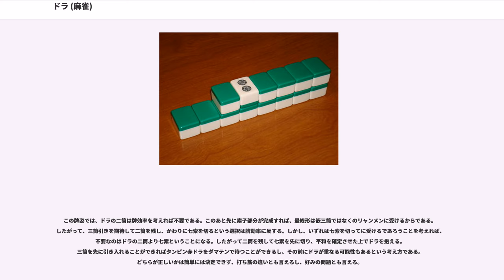ドラ (麻雀)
ドラとは、麻雀において、和了したときに得点の加算につながる特定の牌のことをいう。立直（リーチ）とともに、日本の麻雀ルールを特徴づける要素である。

和了したときに、手牌もしくは副露した牌の中にドラが含まれる場合、1枚につき1翻が加算される。ただし、役としては扱われないため、ドラを持っているだけでは1翻縛りの条件を満たすことはできない。あくまでも和了った者の懸賞（ボーナス）として取り扱うということになる。

麻雀というゲームの偶然性を高める要素のひとつである。そのため、競技麻雀など実力本位のルールでは、ドラの一部（裏ドラや槓ドラ、槓ウラ）を認めないこともある。

浅見了によると、ドラというルールの発祥は昭和20年代の初め頃であり、関西のブー麻雀にその始まりがあるという。由来については諸説あり、終戦後の引揚者によって満州のルールがブー麻雀に持ち込まれたという説と、ブー雀荘自体が考案したという説があるとしている。当初は1枚につき1飜ではなく、一定の点数を加算していた（百符加算）。また、開局時からドラが明示されているのではなく、和了者があがったあとに山の端（現在の第一嶺上牌にあたる一枚）をめくり、手の内に同じ牌（現物牌）があれば一定の加点を認めるというルールだった。1枚1飜として扱うようになったのは昭和22年か23年頃で、昭和28年から29年頃には現在のルール、すなわち「端から3牌目をめくり、そのネクスト牌をドラとする」というルールに移行した。地方によってはドラは「懸賞牌」「芸者」とも呼ばれていた。芸者という通称は廃れてしまったが、関西方面の一部では平成以降も「ケンパイ」（懸賞牌の略）という別称が通じる。なお、ドラという用語自体は英語の「ドラゴン」 (Dragon) に由来する。ただし、英語圏における麻雀用語では「ドラゴン」は白・發・中の三元牌3種を意味する ()。

開門の際に、王牌のうち、開門位置から数えて3幢目（3枚目）の上段の牌を表向きにする。この牌をドラ表示牌という。

ドラ表示牌の次位牌（数字が1つ大きい牌）がドラとなる。このような方式をネクスト、もしくはネキストという。

次位牌の具体例は以下の通り。

字牌をひとまとめにして「東南西北白發中」などと言うが、ドラの次位牌に関しては「北」と「白」は繋がっていない。上記の通り、表示牌が北の場合、ドラは東である。同じく、中の次位牌は東ではなく白となる。

萬子の中張牌を使用しないルールの三人打ちでは、がドラ表示牌の時は がドラになる。また、抜きドラとして も使用する場合は、一萬の表示でドラは五萬、五萬の表示でドラは九萬となる。

ドラというルールが考案された当初は、次位牌ではなくドラ表示牌そのものをドラとしていた。これを現物ドラ（「ドラは現物」など）という。ドラ表示牌に1枚使用されるため、そのドラ牌は3枚までしか使用できないことになる。現物ドラのルールは現在廃れているが、古風なルールのなごりで、「表ドラはネクスト、裏ドラは現物ドラ」としている場合もある。

通常の場合、ドラは1種類（4枚）であるが、状況に応じて増加することがある。いずれの場合も、増加したドラ表示牌の次位牌をドラとして扱うのが一般的である。

ドラにはそれぞれに名称が与えられている。以下に一覧しながら解説する。

開局時に表示される最初のドラを「表ドラ」（おもてどら）と言う。略されて「オモドラ」「オモ」と呼ばれることも多い。槓によってドラが増えている場合は、最初の表ドラを特に「元ドラ」（もとどら）と言うこともある。また、見えている槓ドラと元ドラを総称して表ドラを言う場合もある。

表ドラ表示牌の下段にある牌が裏ドラ表示牌で、その次位牌が裏ドラである。前述の通りリーチを掛けて和了った場合にのみ裏ドラの権利が得られる。通常のドラ（表ドラ）と異なり、和了するまでどの牌が裏ドラなのかはわからない。なお、リーチを掛けてあがった場合でも、裏ドラを確認する前であれば、裏ドラの権利を放棄してもよいという取り決めになっていることもある（トビありのルールで、裏ドラが乗ってしまうと放銃者が飛んで逆転できなくなる場合など）。

槓の発生により追加されるドラが槓ドラである。元の表ドラと対比して「新ドラ」と呼ばれることもある。槍槓でロンあがりした場合は放銃者の加槓は成立していないので槓ドラはめくらない。なお、槓の成立時に槓ドラ表示牌をどのタイミングで表向きにするかについては、以下のように取り決めに差がある。

どれを採用するかは取り決め次第である...